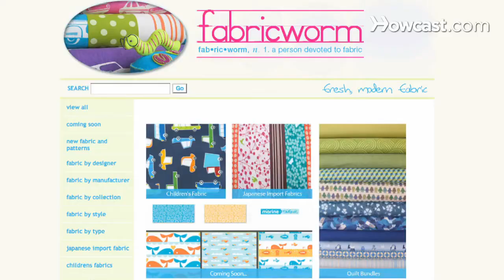How to Sew with Cynthia Mann | Sewing Lessons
Top Rated Products for Every Sewing Project:
Singer Beginners Sewing Kit
Gingher Dressmaker's Shears
One-Yard Wonders: 101 Sewing Projects
Dritz Deluxe Seam Ripper
Clover Leather Coin Thimble

Learn about Cynthia Mann, owner of Fabricworm and Birch Fabrics and one of Howcast's sewing experts, in this video.

Hi, I'm Cynthia Mann and we're here today at Birch Fabrics in Paso Robles, California. This is also the home of Fabricworm.com. Fabricworm.com started about 3 years ago and has been steadily growing ever since. Fabricworm was created based on the concept of a person devoted to fabrics, like you hear the word, bookworm, and that refers to a person devoted to books. Well I have been admiring fabrics and patterns since I was a little girl. I remember when I first saw the wrapping paper of a gift I was given when I was 2 years old and I was obsessed with that wrapping paper. That spawned into a love for pattern and a love for fabric in general. We started Birch Fabrics organic cotton with the intention of bringing an alternative to the crafting community that was friendly for the environment. We specialize in quilting fabrics and sewing supplies, and today we have our resident seamstress, Melissa, here to talk to you about sewing. Hi, I'm Melissa Lunden; I'm the resident seamstress here at Birch Fabrics. I teach sewing lessons here, prepare blog tutorials and sew samples of Birch's line of organic cotton. And I am here today to talk to you about sewing.